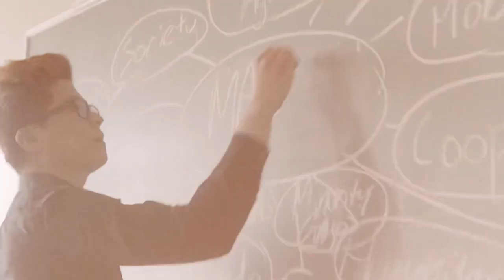MADE by McGill anthem video focused on celebrating McGill alumni in Asia 2023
A MADEbyMcGill anthem video focused on celebrating McGill alumni in Asia. Selected photos of Asia-based alumni were featured.